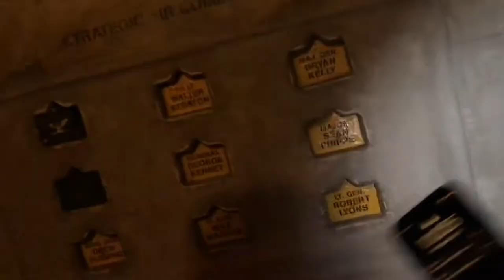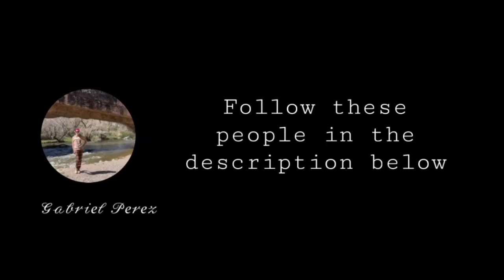HE GOT STUCK!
So I went to an escape room with my cousins and did some dumb stuff with Drumline

Follow these people on TikTok
@chuckymonke3y43 (Kevin)
@clever.username (Courtney)

Hey what are you doing all the way down here